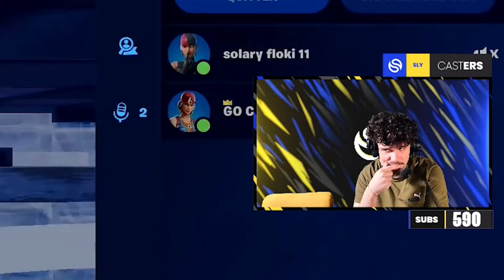🔐 DEUX FRÈRES en OPEN Deux FAUVES en FINALE 🦁 Duo Cash Cup Open🏆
Merci de nous soutenir au quotidien 💛💙